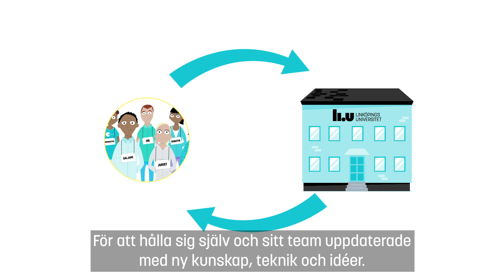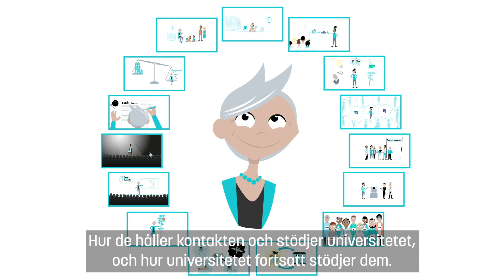Alumn - ABC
Vad är en alumn? Här får du alla svaren.